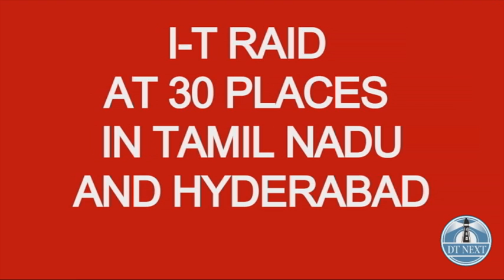I-T raid at Professional Courier Group | Dt Next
Professional Courier group comes under Income Tax department scanner.

More than 30 places belongs to the Professional Courier group in Chennai and other districts in Tamil Nadu, Hyderabad have come under searches by Income Tax Officials.

In a recent survey, The I-T officials found tax evasion and unaccounted income.